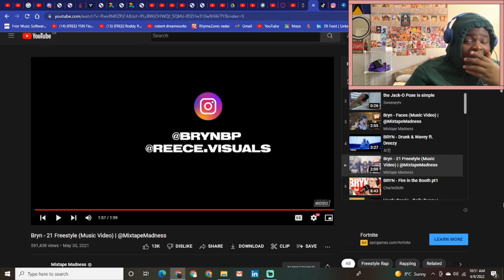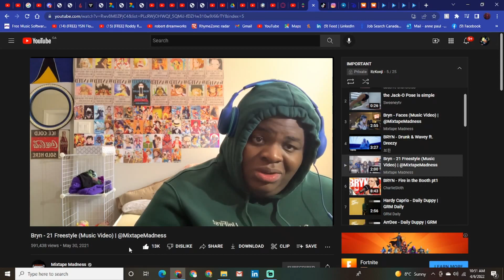more bryn in the house